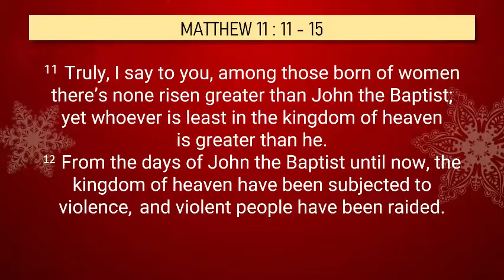PATHWAYS OF HOPE: “Whoever has Ears, Ought to Hear”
Thursday of the Second Week of Advent
Memorial of Saint Juan Diego Cuauhtlatoatzin

PATHWAYS OF HOPE: SHORT REFLECTIONS ON THE DAILY GOSPEL READING -  “Whoever has Ears, Ought to Hear”

Jesus said to the crowds:
among those born of women
there has been none greater than John the Baptist;
yet the least in the Kingdom of heaven is greater than he.
From the days of John the Baptist until now,
the Kingdom of heaven suffers violence,
and the violent are taking it by force.
All the prophets and the law prophesied up to the time of John.
And if you are willing to accept it,
he is Elijah, the one who is to come.
Whoever has ears ought to hear.”

Video by Paulo de Alba : Training Manager-Alba Restaurante Espańol. Pastoral Leader South University District-Ang Ligaya ng Panginoon.